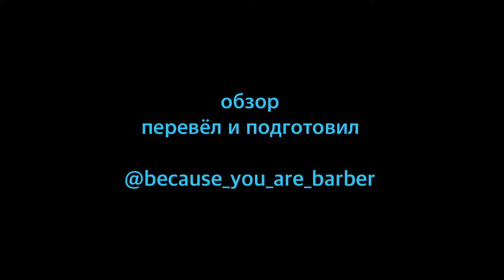ОБЗОР УСТАНОВКИ НОЖА НА ANDIS T-OUTLINER CORDLESS | БАРБЕР ВИДЕО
Первый обзор на русском языке про снятие и установку ножевого блока на лучший новый беспроводной триммер для барберов и парикмахеров Andis T-outliner cordless.

Привет!
Меня зовут Андрей.
Я барбер, серфер, кайтер, скейтер, ютубер и отец.
В данный момент, живу в Москве, стригу и брею, катаю на досках, рощу сына и снимаю видео для Ютуба.